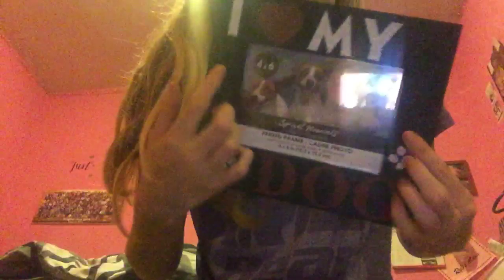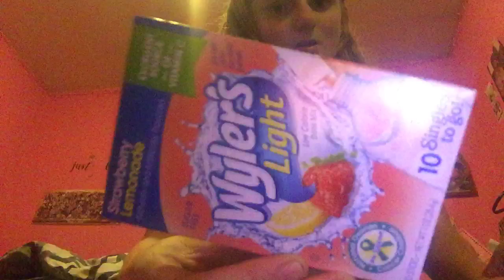Dollar tree haul